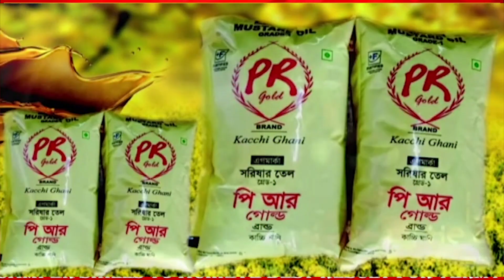অটো ওয়ালা দের জন্য দুর্ভোগ কুড়াতে হচ্ছে নাগরিকদের